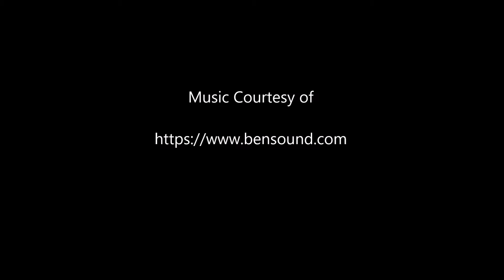Fantasia at Equine Affaire MA 2017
A brief recap of the Fantasia performances from Equine Affaire 2017.